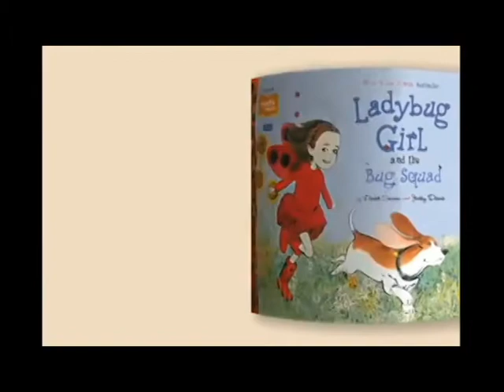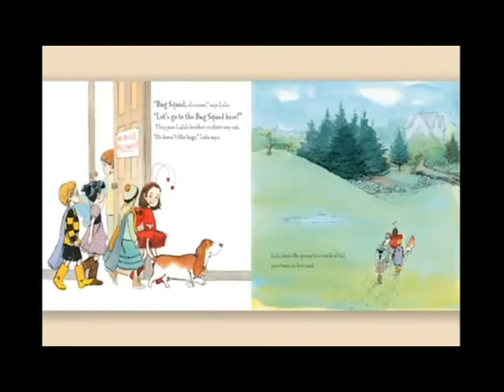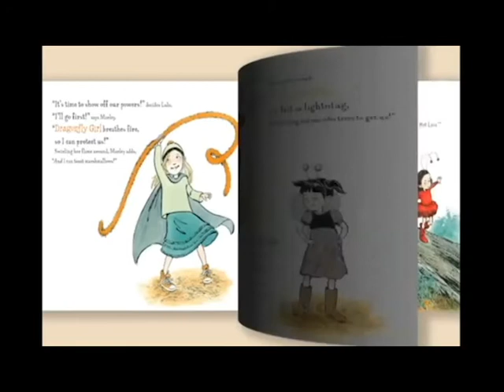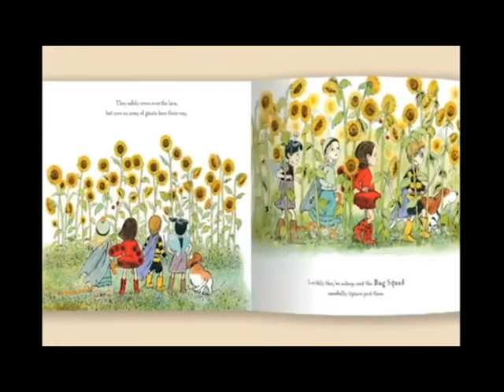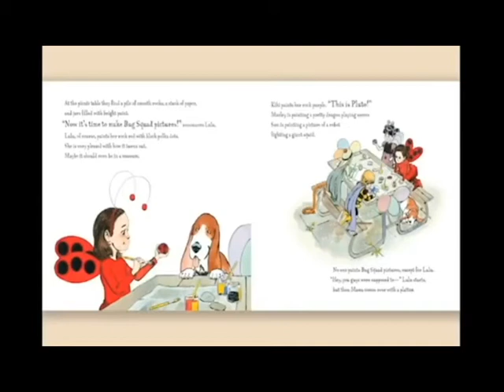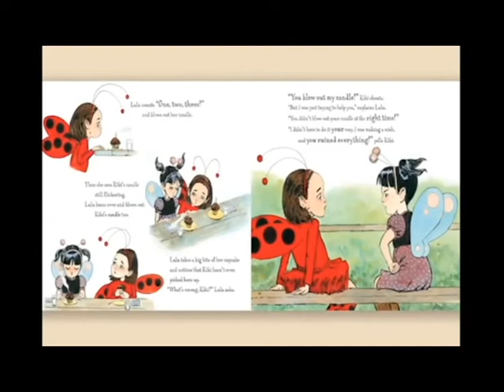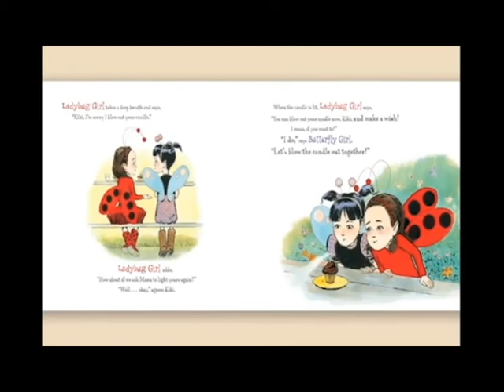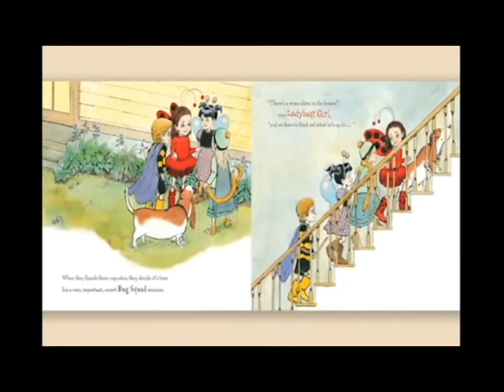2012 RI Teacher of the Year Reads Ladybug Girl and the Bug Squad High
CCSSO 2012 Rhode Island Teacher of the Year, Julie Boyle, reads Ladybug Girl and the Bug Squad for Jumpstart's Read for the Record 2012 campaign. A special thank you to Julie Boyle for joining us on Read for the Record!